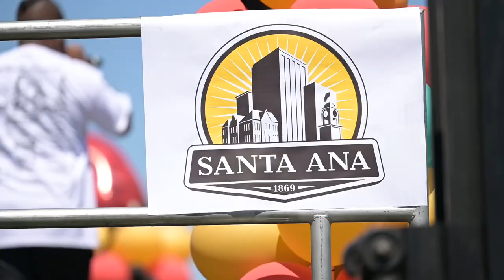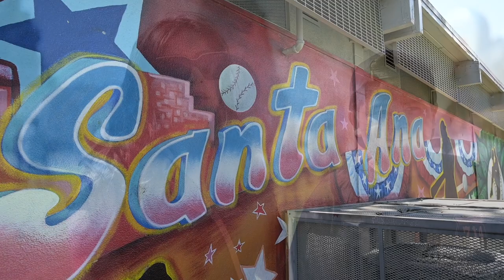Chicano Heritage Festival: Aug. 28, 2022, at El Salvador Park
The City of Santa Ana held its first Chicano Heritage Festival with bands, DJs, and lots of fun family activities. An estimated 5,000 people attended this amazing event.